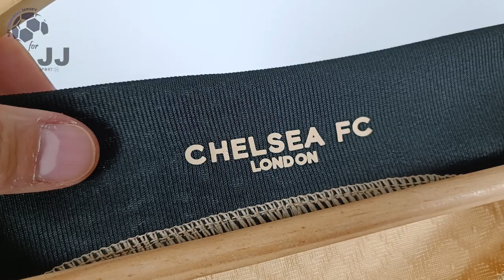Chelsea Third Jersey 22/23 (JJSport24) Player Version Unboxing Review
Discover the 22/23 Chelsea Third Jersey (Player / Match / Authentic Version)

You can use the $ 3 coupon to buy whatever you want on JJSport24 included the Chelsea Third Jersey 22/23.

🕘 Timecodes
00:00 Overview
00:24 Details View
01:10 Ranking
01:55 Dimensions & Try On

Please watch the Chelsea Third Jersey 22/23 video review in 1080p (HD) 📺

Follow me also on TikTok @my.football.jersey to watch the Chelsea Third Jersey 22/23 video review in a different way. 💥